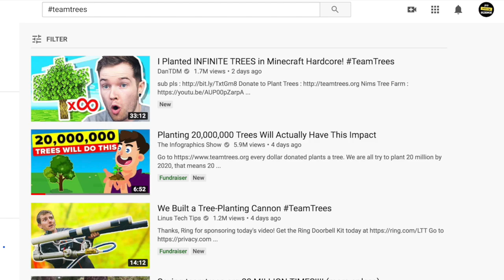Why Stop at 20 Million Trees? Let's Plant 1.2 Trillion!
☝️Tweet these hashtags at the world's billionaires and consider donating yourself (multiple options below):

TeamTrees has gone viral with its goal to plant 20 million trees by 2020 — but did you know we lose about 10 billion trees per year?  A recent study from the Crowther Lab, ETH-Zurich and the UN suggests we could eliminate two-thirds of manmade carbon emissions by planting 1.2 trillion new trees.

And the best part? There's room on Earth for that without interfering with urban or farmland environments.  Actually, this is the best part: a global tree-planting program could cost as "little" as $300 billion.  That's "only"  40% of the net worth of the world’s top ten billionaires.

The point is: it's doable, and we can absolutely buy ourselves more time to transition to a carbon neutral economy to avoid the worst-predicted effects of climate change.  The study (linked above and discussed in the video) shows exactly where to plant new trees, and the maps (linked above) give suggestions on what types of trees to plant to fit with natural ecosystems.

We can ABSOLUTELY do this, but it will take all of YouTube moving from the TeamTrees movement to the TrillionTrees movement.  So let's do it!

It's Bloody Science! LLC created the narration and editing of this video. Select maps are used with permission from the Crowther Lab.